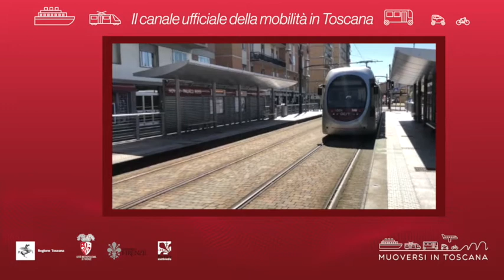Muoversi in Toscana - Edizione delle 15 del 4 luglio 2020